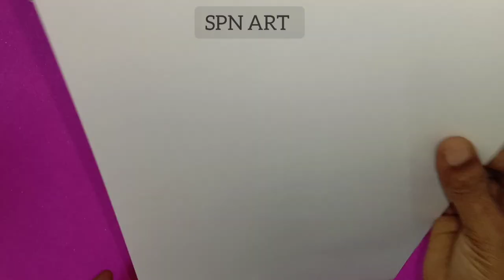How to paint flowers with balloons / Balloon painting flowers / Balloon printing flowers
Materials used : White sheet, balloon, dry clay ball, rubber band, acrylic colours etc.